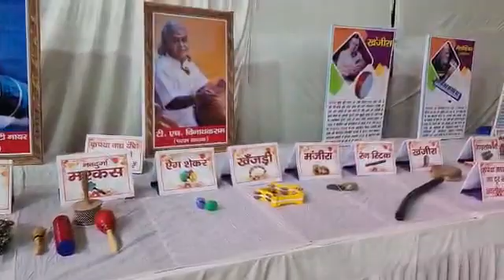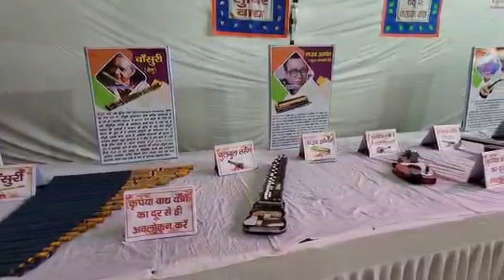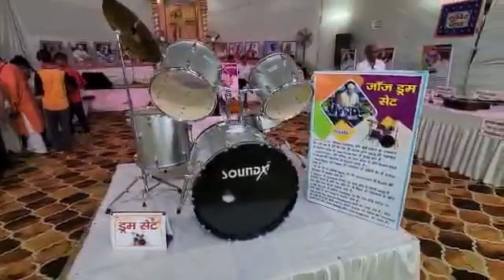All types Musical Instruments